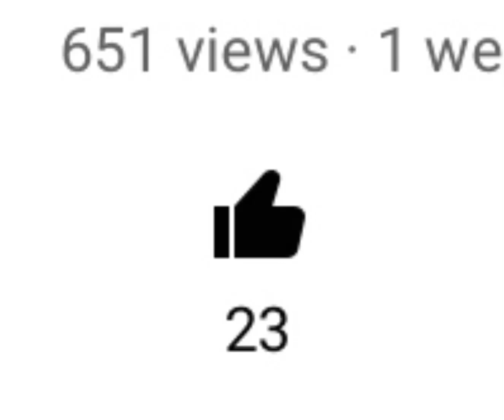651 views and 23 likes already!?💕👁👄👁😭